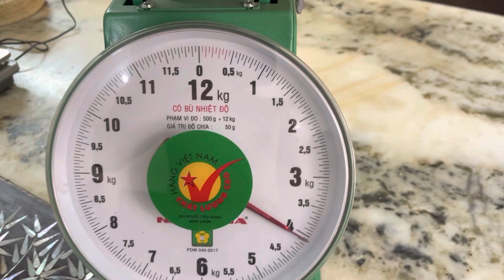Đôi đèn đỉnh trước 75 nặng 8 kí .